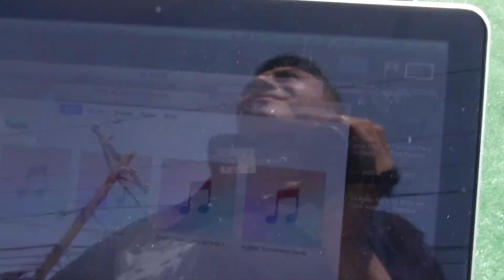Desfile Ecuatoriano en trenton Nw Jersey 2017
Gustavo Andres Arce como invitado especial al desfile Ecuatoriano en la ciudad de Trenton NJ,  dejo muy en alto la representacion como talento juvenil. muy querido por su simpatia y carisma.